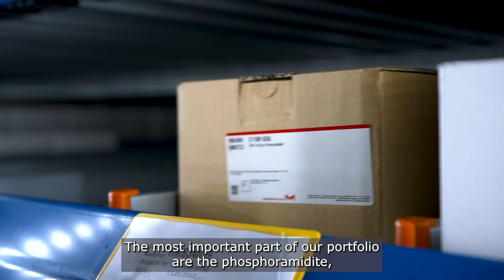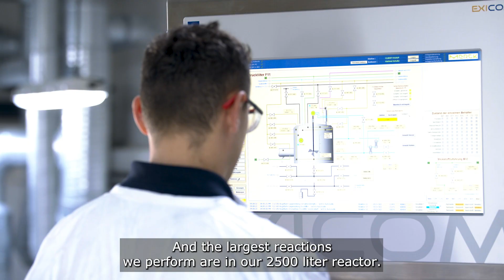Take a tour of the Oligonucleotide Reagents Manufacturing Site in Hamburg (Germany)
Over 40 years’ experience in the manufacture of Oligonucleotide reagents, the site is designed as a multi-purpose facility with built-in flexibility and the capability to manufacture a complex mix of products to suit a variety of customer needs.